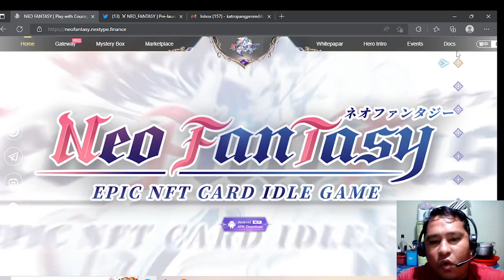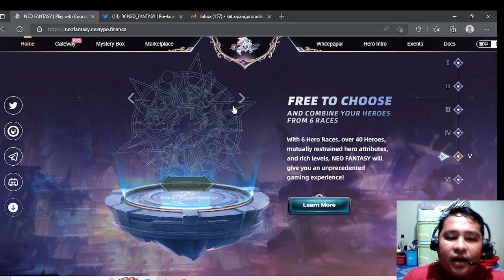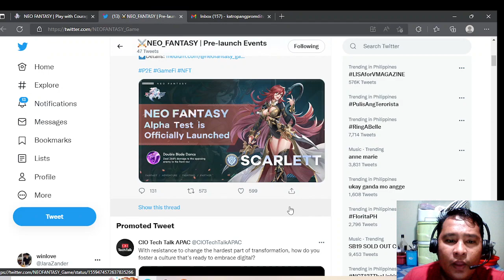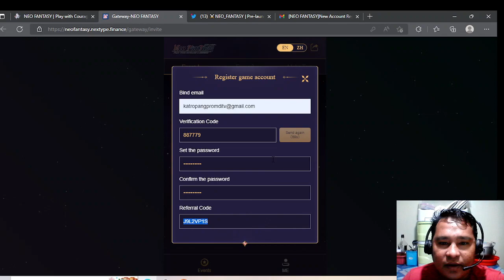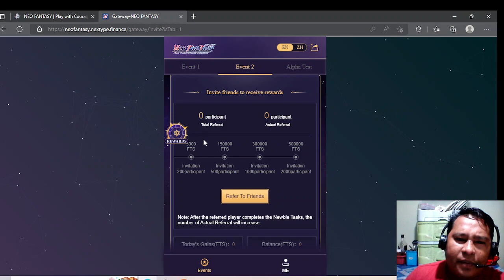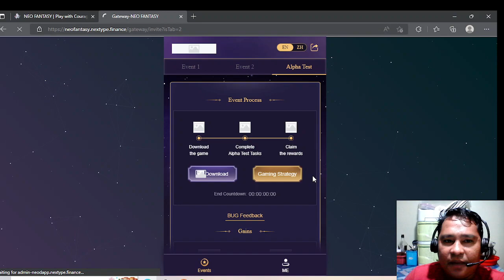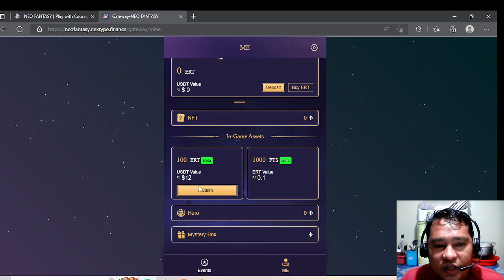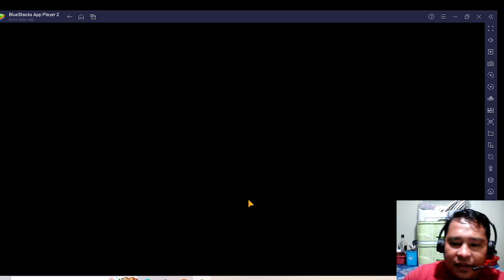NEO FANTASY: NEW F2P/P2E IDLE CARD GAME FREE (HERO,TOKEN+GIVE AWAYS) REG - GAMEPLAY- [TAGALOG]REVIEW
paalala ako ang inyong ninja farmer ay di bibili ng Token pero mag lalaro ako sa kanilang free to play..